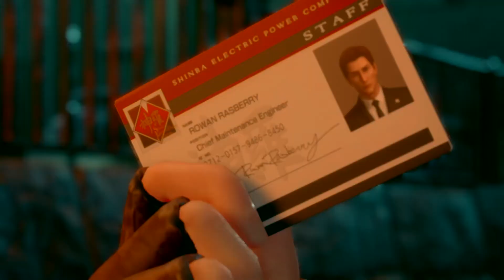FFVII Remake - Let's Play Ep 10 Mad Dash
Episode X of our FFVII Remake Let's Play!

Jessie needs Clouds help with something up on the Sector 7 plate. Something that'll help the team create a "bang" during their next mission.

Motorcycles... Check
SOLDIERS who can breakdance with their motorcycles... Check?
Jessie's moms pizza... why not?

Time to make a mad dash topside!